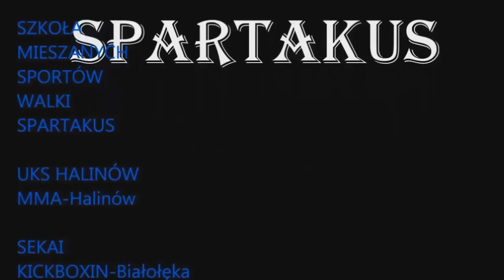kopnięcie z półobrotu dla zaawansowanych cz.1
Lekcja - 19 kopnięcie z półobrotu dla zaawansowanych cz.1